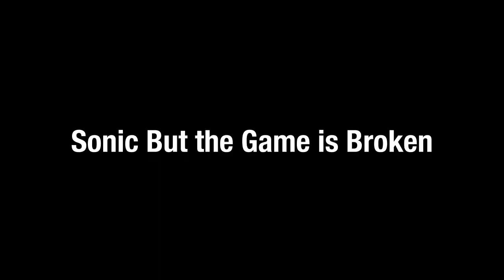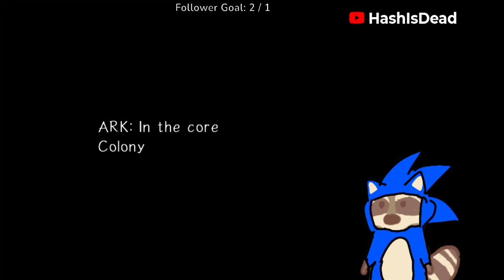This Sonic game is broken.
This mod turned Sonic Adventure 2 into a real life creepy pasta game. A duck, messed up chao, movie sonic, cursing Amy, and lots of cases of mistaken identity.

[LINK TO THIS COOL MOD CUS I HAD TROUBLE FINDING IT]